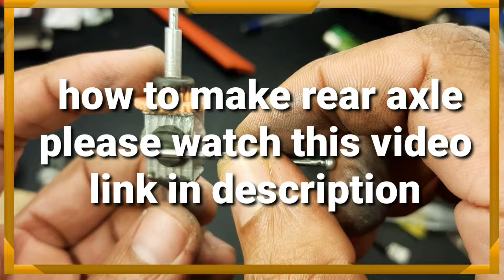making rc miniature steering system | how to make rc car steering system | expert malayalam